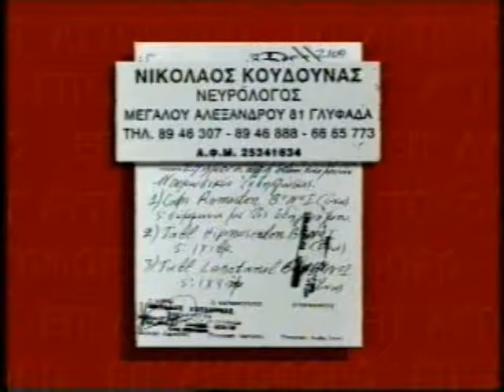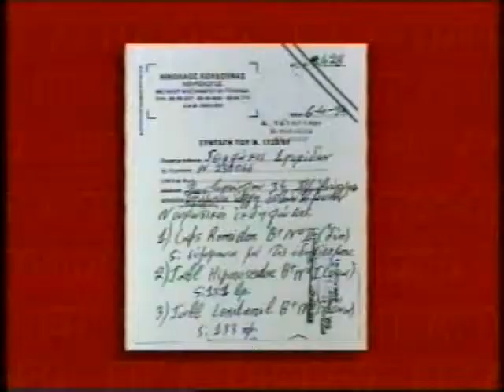ΕΠ' ΑΥΤΟΦΩΡΩ 01/11/1994 Μέρος 1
Με τον Νίκο Κακαουνάκη
Συμμετέχει Χρίστος Βασιλόπουλος
Καλεσμένοι Νίκος Κουδουνάς, Γιώργος Μπαρδάνης, Ηλίας Παπαπετρίδης